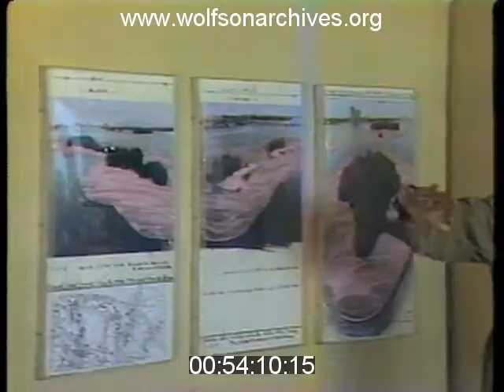Christo 1935 - 2020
He wrapped the Reichstag and miles and miles of California mountains, draped the Pont Neuf in Paris and more than 7,500 gates in Central Park, but in Miami, the artist Christo is remembered as the man who wrapped a scattering of spoil islands in Biscayne Bay in hot pink fabric. At a moment when Miamians seemed besieged by rising crime and social unrest, when the name of a city fanous for sunshine and beaches was becoming a byword for chaos, Christo and Jeanne-Claude's "Surrounded Islands" reminded locals and people across the world of the beauty of Miami.

Christo died yesterday in New York City. He was eighty-four. We are remembering him with this "Montage" interview, broadcast in 1981 when few in Miami had ever heard of Christo and his visionary artwork was just that -- an artist's vision, drawn in charcoal and pencil.

In the interview WTVJ's Joe Abrell talks to Christo about a few of his previous works, "Running Fence" and "Valley Curtain," and about his Miami project.

This clip is derived from news film in the WTVJ Collection. Accession number MON0143; airdate May 30, 1981.